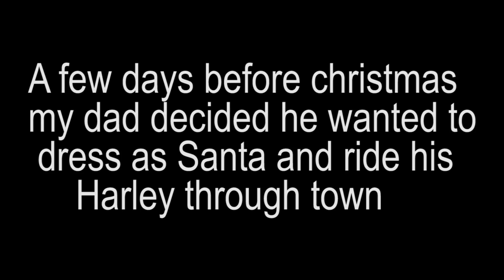MERRY CHRISTMAS 2016